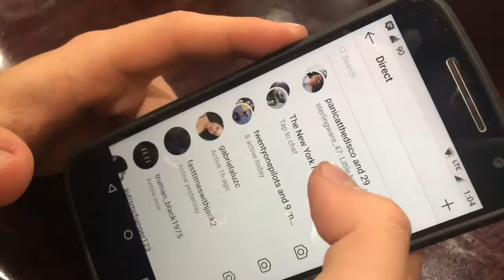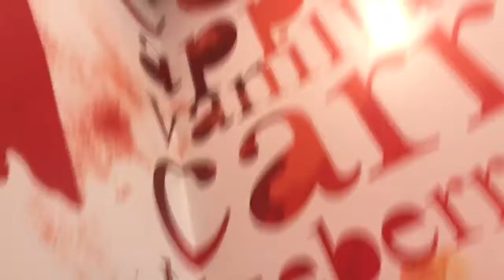Virginia: The Dank Journey Part 2